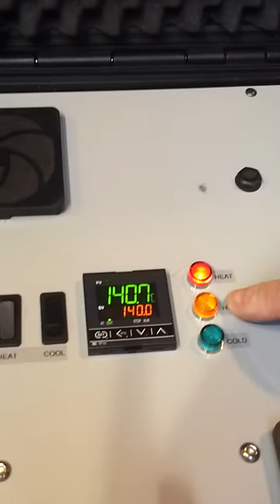Barnsby iTRee Demo Part 2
The iTRee is an intelligent lightweight carbond fibre tree that quickly and easily moulds to the shaoe of any horse.  It takes a total of 10 minutes and can turn your saddle from narrow to wide and back again as many times as you want/need.

It is a simple as plug and go and gives you a saddle for life.